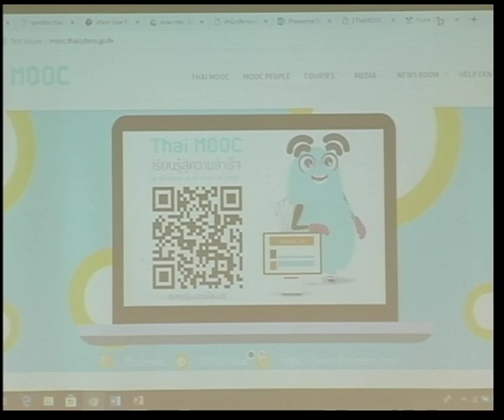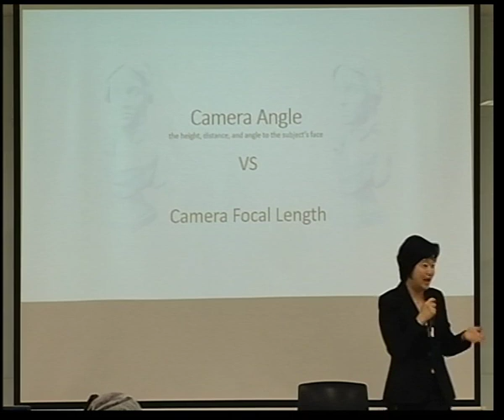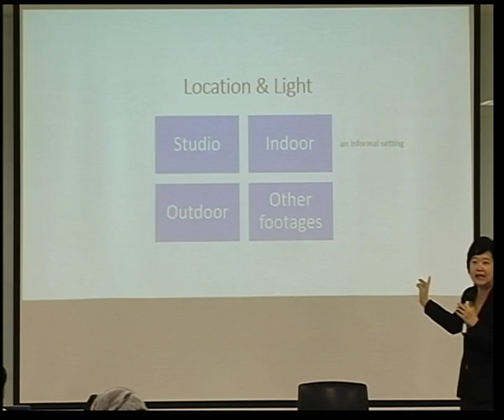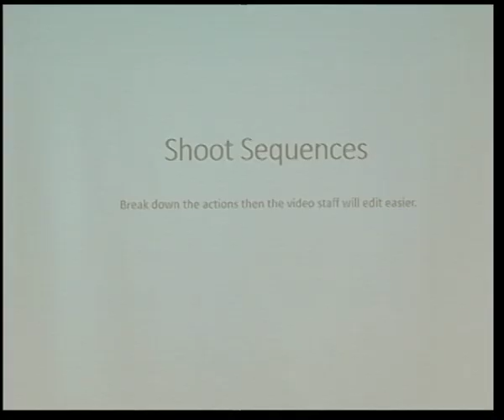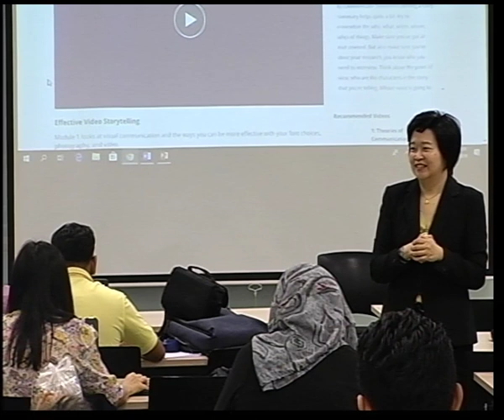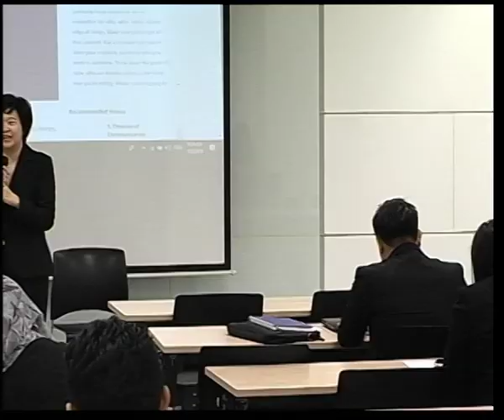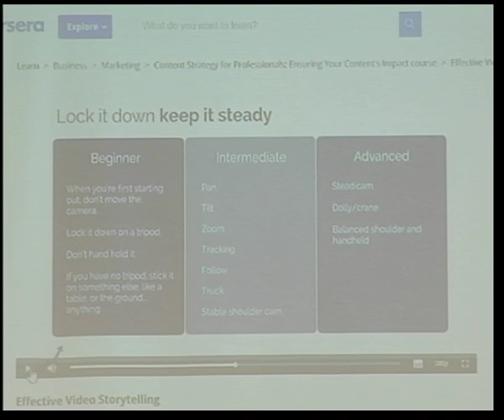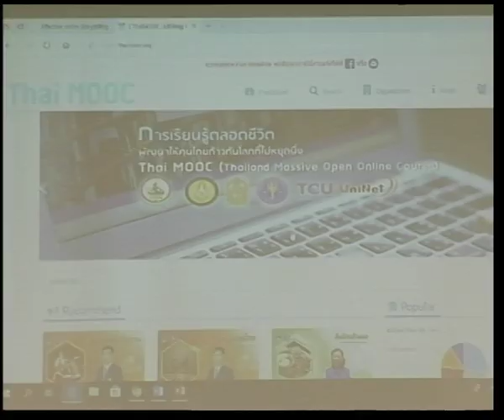การออกแบบการเรียนการสอนในรายวิชาการออกแบบบทนำเสนอ 4/4